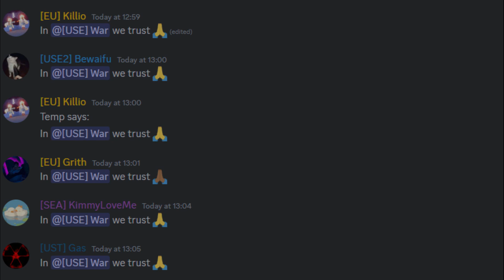Mystery Legacy PvP | WE ALWAYS COME BACK.